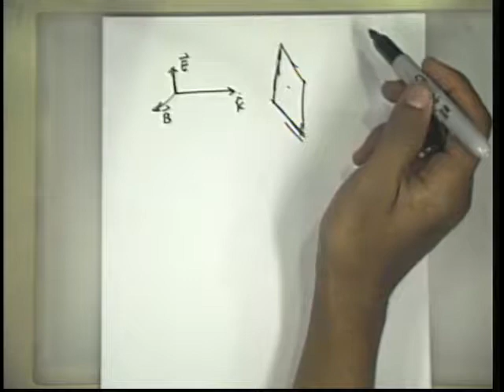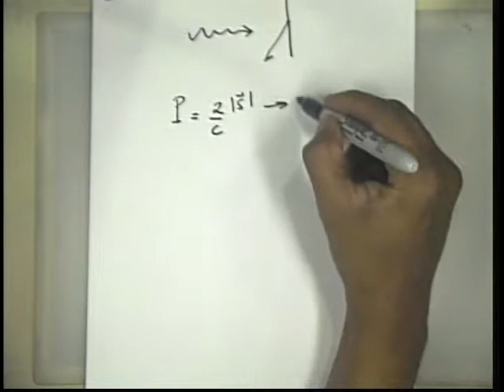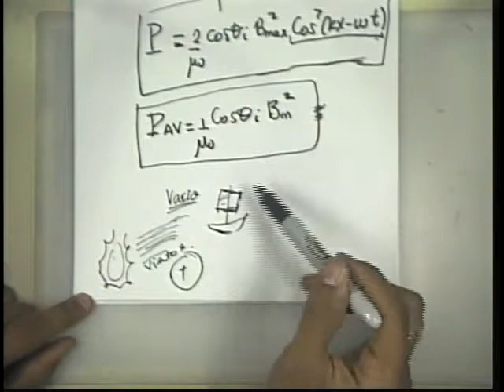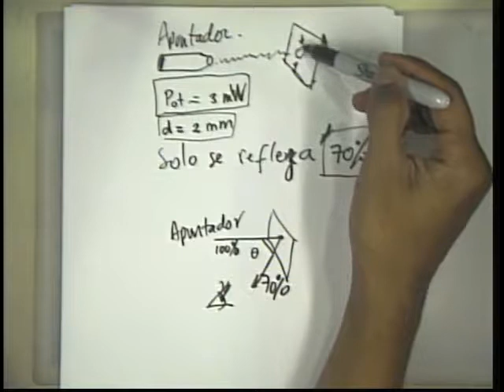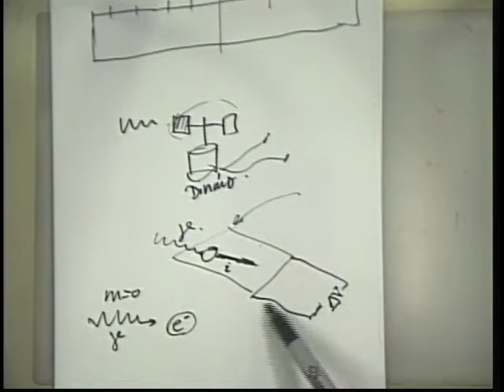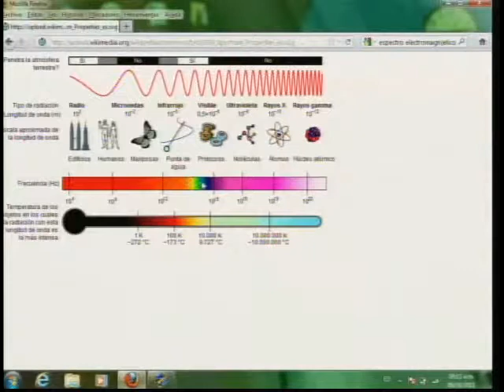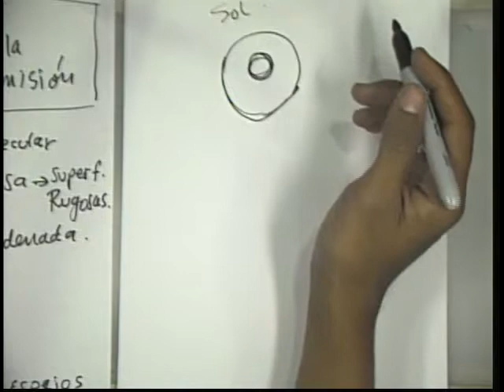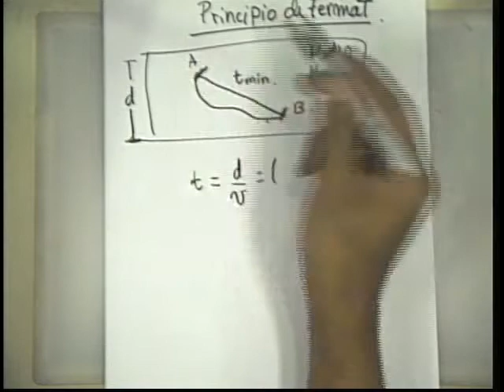009 Física de Ondas 08-10-2011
Presión de Radiación, Leyes de la Reflexión y la Transmisión, Espectro Electromagnético, Principio de Fermat, tutoría para Ingeniería de Telecomunicaciones, sede Yarumal, semestre 2-2011.